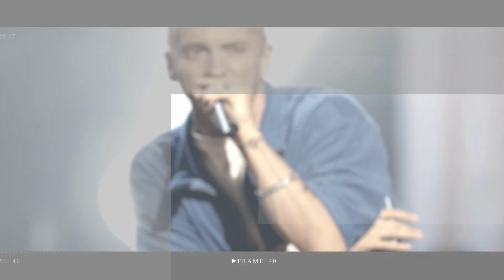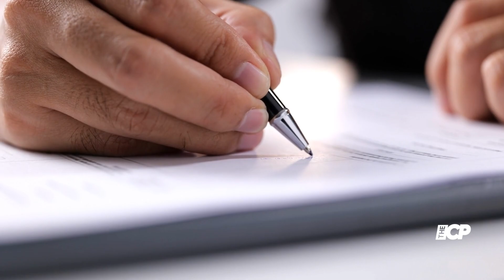Tiger Woods's ex mistress Rachel Uchitel says signing NDA ruined her life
Tiger Woods's former mistress Rachel Uchitel says signing a nondisclosure agreement in the days after their affair was revealed in 2009